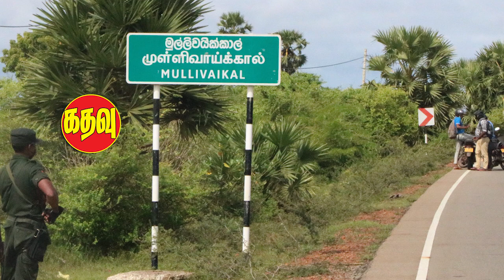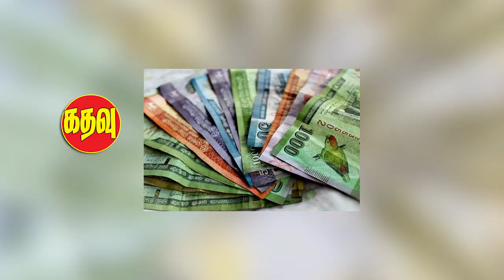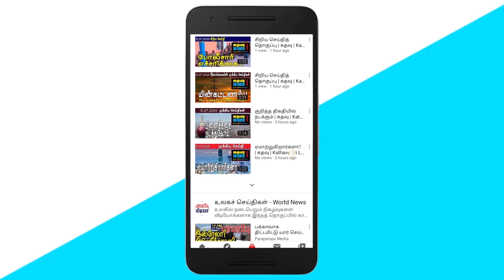கனேடிய எம்பி ஹரி ஆனந்தசங்கரி சாணக்கியன் சுமந்திரன்சந்திப்பு! | Srilankan Tamil News | Kathavu Media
1. Ramesh Pathirana information on tea cultivation on government lands.

2. Comment by Ramesh Pathirana on the study of gas cylinder explosions.

3. Public concern regarding the activities of Vavuniya South Pradeshiya Sabha.

4. Sujatha Kulendrakumar's request regarding the health practices to be maintained in the school.

5. Members of Tamil parties condemn the attack on a journalist in the House.

6. Publication of inflation report by the Department of Census and Statistics.

7. Notice of Sudarshani Fernandopulle in connection with medical examinations for visitors to the country.

8. Special meeting between the Canadian Member of Parliament and Chanakya.